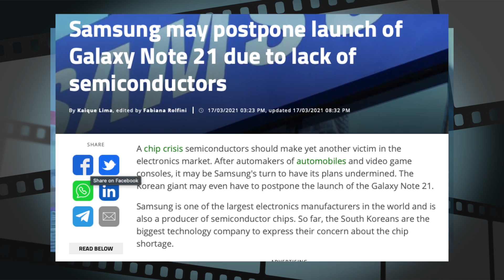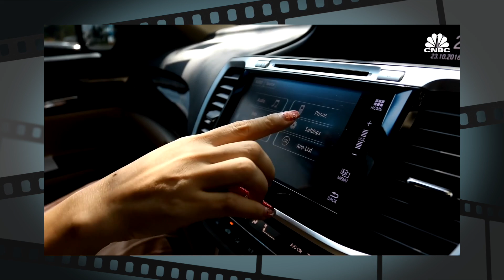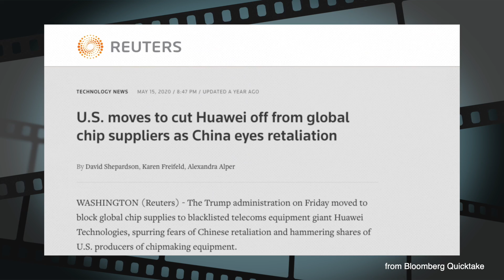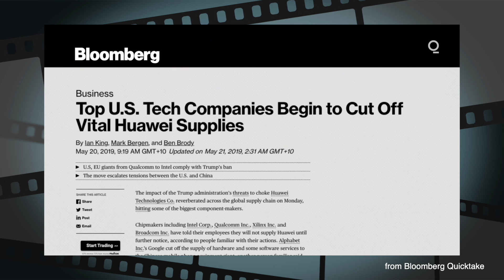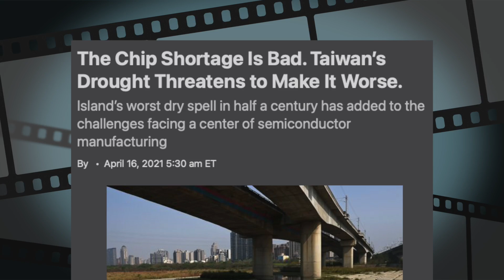Global chip shortage, Who is to blame?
Chip shortage is a global issue, from America to India and China. Samsung has postponed to update its Note series smartphones. iPhone are also facing such shortage. Ford has closed its factory in Kentucky,and Mercedes and Audi factories have shut down.
So, Where are the chips? Why the world is in chip shortage?